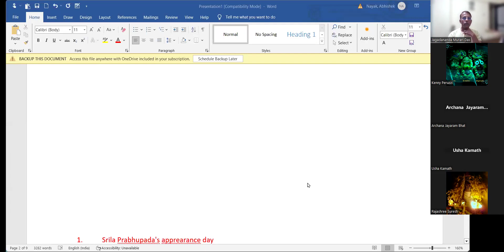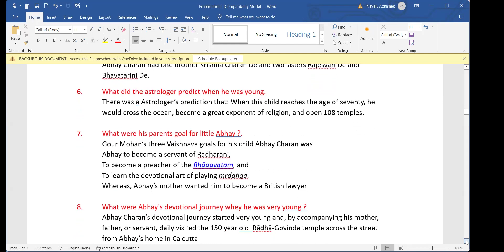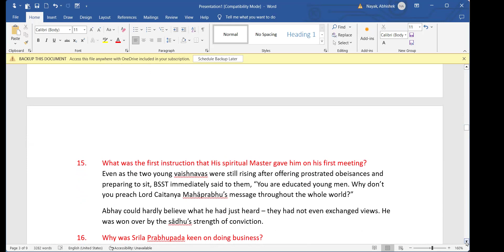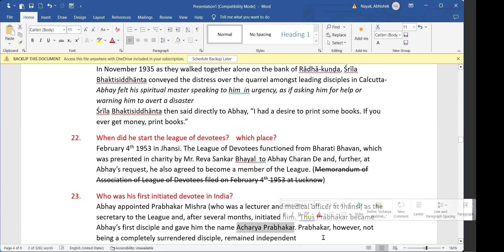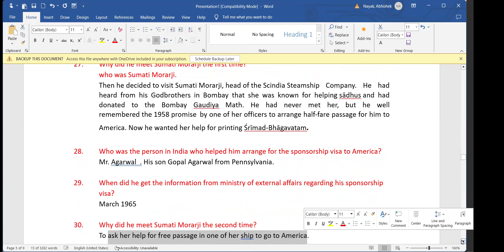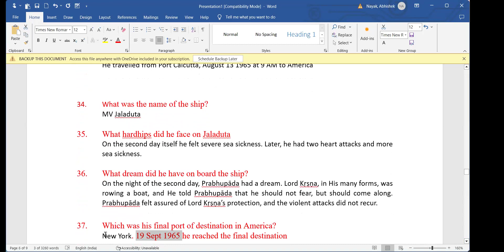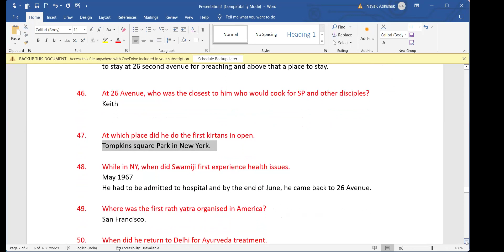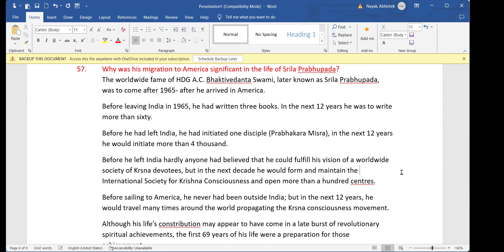Prabhupada Lilamrita Revision